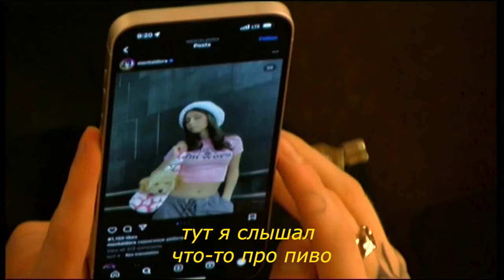Kai Angel и 9mice троллят Scally Milano? (snippet с «ORPHEUS»)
Быть с ней или быть в ней? Kai Angel и 9mice троллят Скали Милано или Еще один сниппет к альбому 9mice с Орфиус

Выход релиза на площадках состоится 8 декабря